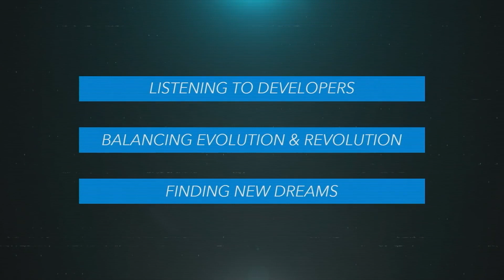PS5 SSD Explained | The SSD in the PlayStation 5 is a GAME CHANGER and Far Ahead of High-End PCs!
The true generational leap for the PS5  lies in the consoles’ SSD. In this video Saltiest Gaming will break down all the latest info on the PlayStation 5, specifically its SSD tech and why it will give it a HUGE advantage over xbox next generation!